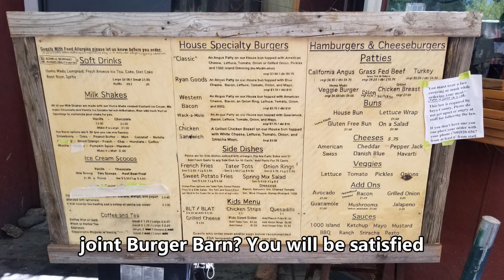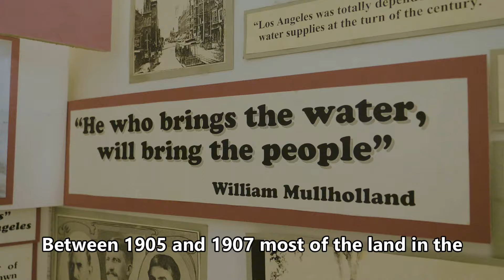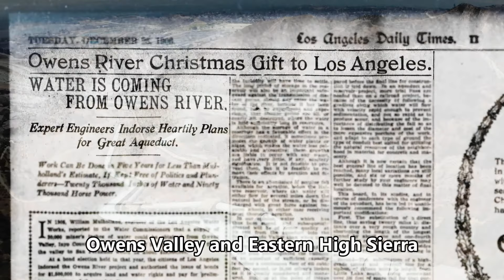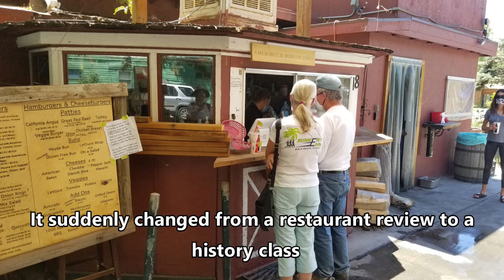캘리포니아 햄버거 맛집 버거 반 (Burger Barn)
비숍 시내에서 168번 국도로 들어서면 버거 반이라는 허름한 햄버거 식당이 있습니다. 특별한 사인이없어 그냥 지나치기 쉽지만 입소문을 타고 잘알려진 맛집인데 음식맛이 아주 좋습니다.

특히 이곳의 메인 메뉴인 치즈버거와 프렌치 프라이, 오니언 링스는 다른 웬만한 햄버거집보다 보기도 좋고 맛도 뛰어납니다. 햄버거를 잘 안먹는 사람들도 이곳 음식을 맛보고 대만족을 합니다.  별다른 시설없이 야외 나무 그늘 아래 작은 테이블과 의자에서 먹는 햄버거는 맑은 시골 공기와 밝은 햇살, 그리고 선선한 바람으로 아주 여유롭고 풍성한 식탁을 만들어 줍니다.

오웬스 밸리와 LA 수로 자료 (Source for Owens Valley & LA Aqueduct)
Complete History of the Los Angeles Aqueduct

On Route 168, just off Route 395, there is a rustic hamburger restaurant called Burger Barn. It's easy to pass by because there's no special signage, but it's a well-known restaurant by word of mouth, and the food tastes great.

Cheeseburger with french fries or onion rings look and taste better than any other burger joint. People who don't usually eat hamburgers are very satisfied with the food here.

There aren't formal dining fixtures except for the small tables and chairs, but eating burgers in the shade of an outdoor tree creates a very relaxing and rich dining atmosphere with clear air, bright sunshine, and cool winds.